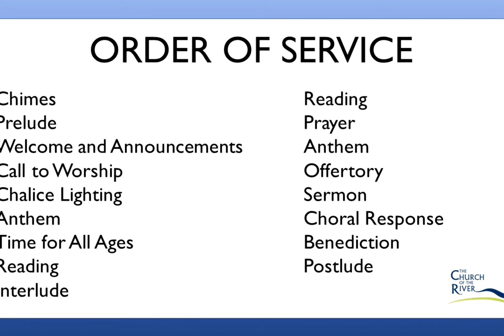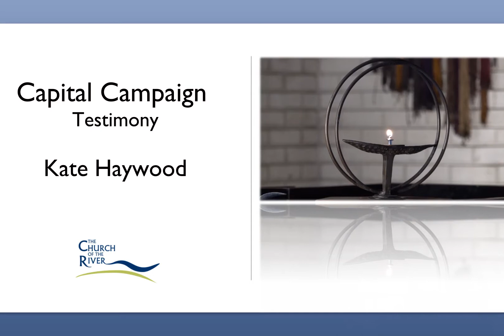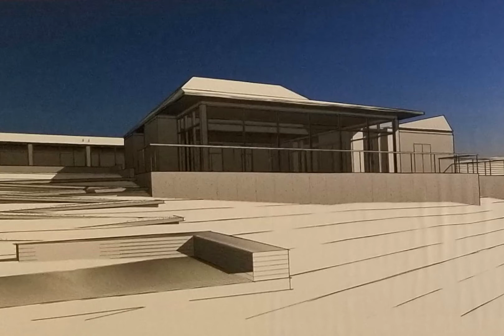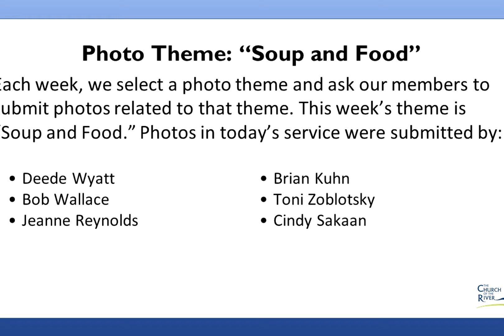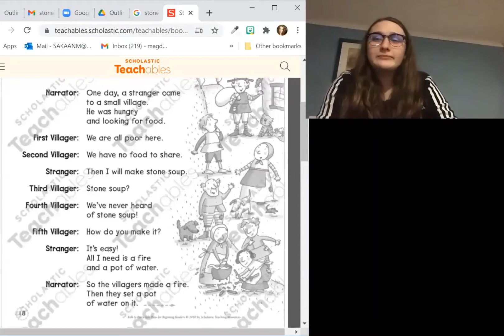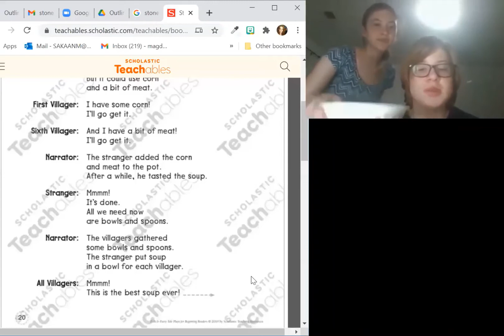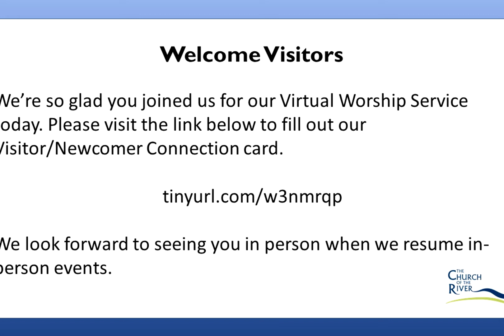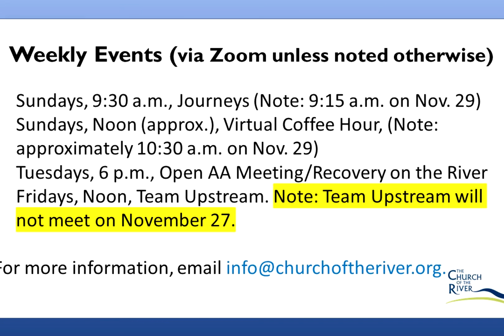Church Of The River Online Service 112220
Rev. Sam Teitel, Dr. Charles Schulz, Cindy Hastings Sakaan, Deborah Heath, Rev. Aisha Ansano, Kate Haywood, Arnetta Maclin, MIFA